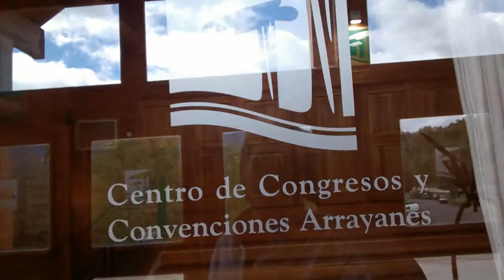Trailer La Angostura